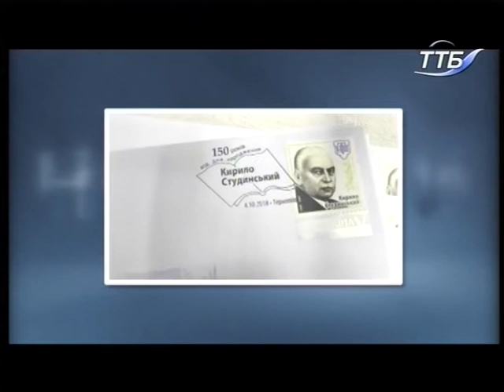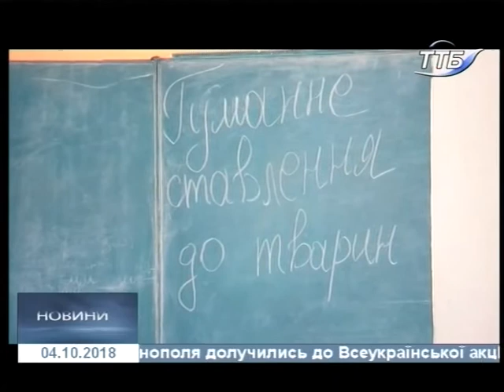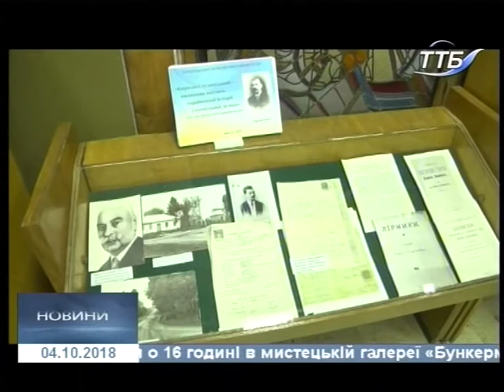04.10.2018. Новини. 20:40